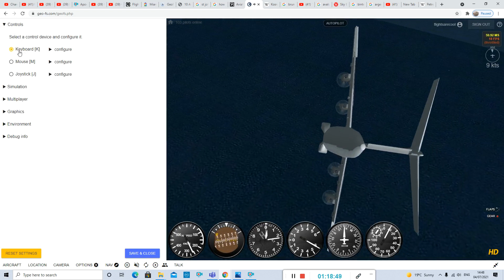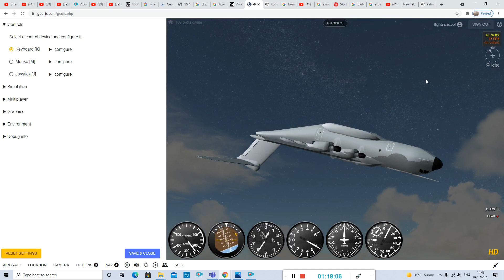argentinian air force a400m sa47-ush